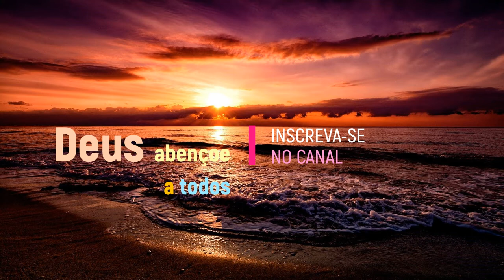Sérgio Lopes - Gálatas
Sérgio Lopes
Sérgio Ricardo Lopes de Souza (Campina Grande, 27 de outubro de 1964), mais conhecido como Sérgio Lopes, é um poeta, advogado, cantor e compositor brasileiro de música cristã.
Discografia Solo:
1990 - Nossos Dias
1991 - Libertação
1992 - O Amigo
1993 - Canaan
1994 - Sonhos
1996 - Vidas e Futuros
1997 - O Sétimo
1998 - Noites e Momentos
1999 - A Fé
2000 - Sérgio Lopes Ao Vivo
2001 - Yeshua: O Nome Hebraico de Jesus
2003 - Gálatas
2004 - Apocalipse: Cartas às 7 Igrejas
2005 - Lentilhas
2005 - O Amor de Deus
2007 - Getsêmani
2008 - Bethesda
2009 - Sérgio Lopes Acústico
2011 - A Melhor Escolha
2014 - Coração Discípulo
2017 - Somos
2019 - Sérgio Lopes
Coletâneas:
1995 - Os Melhores de Sérgio Lopes vol. 1&2 (Grav. Som e Louvores)
1996 - Seleção de Ouro (Grav. Line Records/Assoc. Beneficente Cristã-SP - Direitos readquiridos por Sérgio Lopes)
2000 - Cánticos para El Alma - espanhol - (Grav. Line Records)
2004 - Seleção de Ouro vol. 2 (Grav. Line Records)
2008 - Sérgio Lopes - O Poeta da Música Gospel (Grav. LGK / Som Livre) Relançamento da coletânea "Seleção de Ouro"
Videografia:
2000 - Sérgio Lopes Ao Vivo (Grav. Zekap Gospel)
2006 - O Amor de Deus (Grav. Art Gospel)
2009 - Sérgio Lopes Acústico (Grav. Art Gospel)